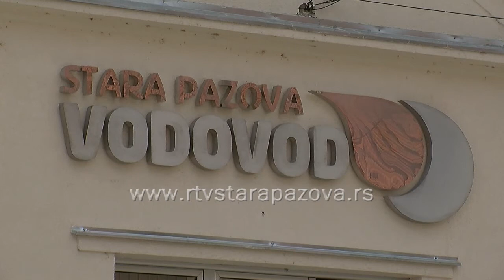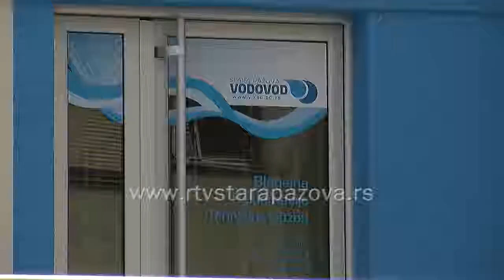Izgradnja kanalizacione mreze u delu Nove Pazove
Opštini Stara Pazova je jedna od 11 lokalnih samouprava kojoj su po konkursu Pokrajinskog sekretarijata za poljoprivredu, vodoprivredu i šumarstvo dodeljena sredstva za sufinansiranje izgradnje i rekonstrukcije vodnih objekata u javnoj svojini u tekućoj godini. Za 14 projekata iz pokrajinskog budžeta izdvojeno je 132,5 miliona dinara.